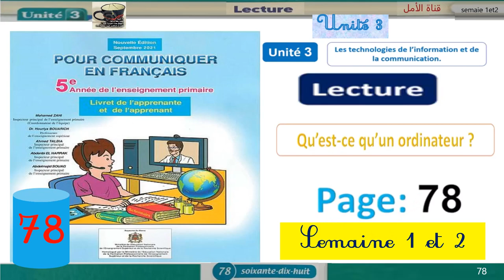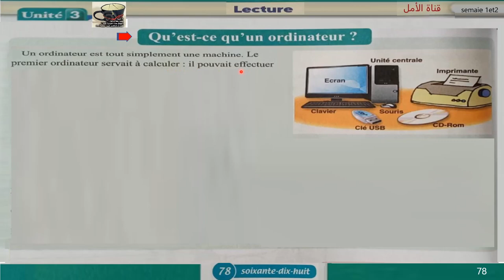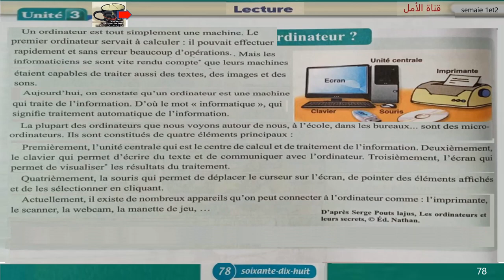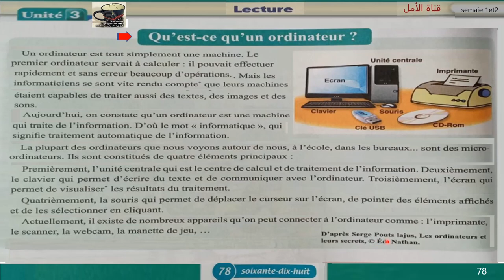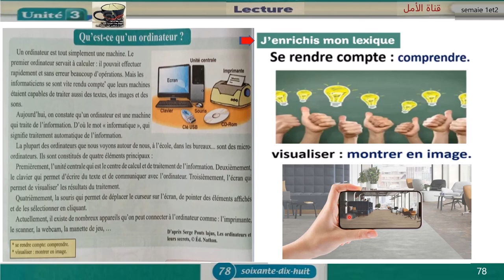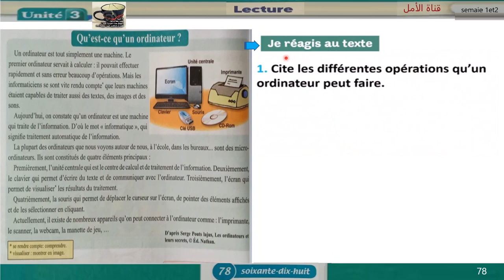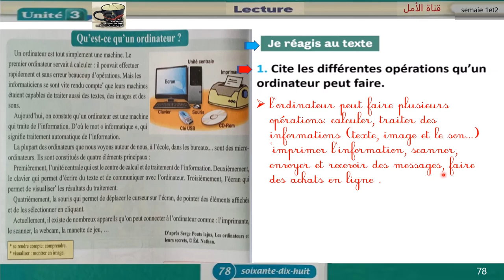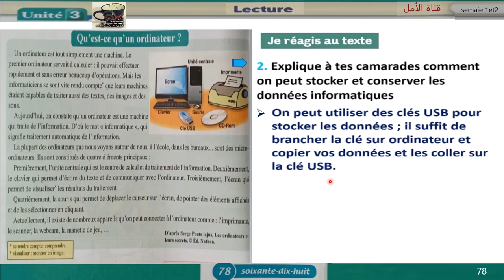78 Lecture Qu’est-ce qu’un ordinateur Unité3 Page 78 Pour communiquer en français 5AP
78 Lecture Qu’est-ce qu’un ordinateur Unité3  Page 78  Pour communiquer en français 5AP